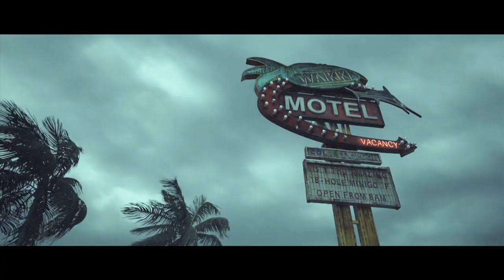OXM Double Take - Hitman Nuns Trailer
This week Matt gets miffed about the Hitman trailer's blend of sex and violence.